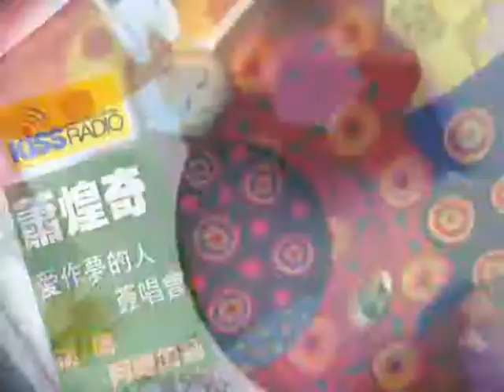蕭煌奇 愛作夢的人簽唱會-演唱 阿嬤的話